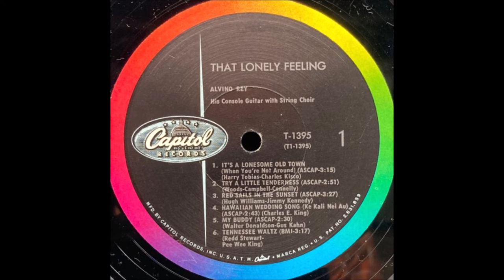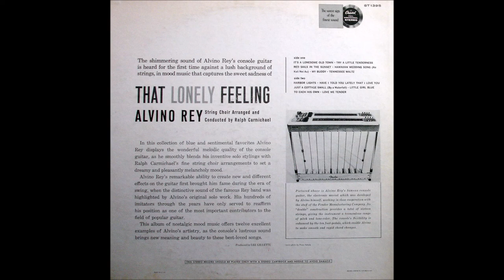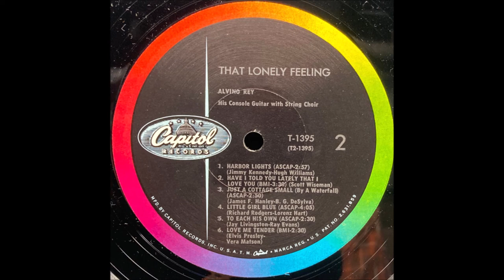Alvino Rey -- That lonely feeling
Questo canale si ripropone l'unica finalità di condividere con gli appassionati del "lounge", dell' "easy listening" , l'ascolto di LP nella stragrande maggioranza ormai datati e dimenticati (anni '50 fino ai '70). Tutti gli album qui proposti sono stati restaurati e digitalizzati. Se qualcuno ravvisasse problemi di copyright basterà una semplice segnalazione e si provvederà
all'immediata rimozione.

This channel proposes the sole purpose of sharing with fans of the "lounge", of "easy listening", the listening of LPs in the vast majority now dated and forgotten (50s until 70s). All the albums proposed here have been restored and digitized. If anyone finds copyright problems, a simple report will suffice and immediate removal will be provided.

Album nr. 6 -     Lonely Feeling - Alvino Rey
(String Choir Arranged and Conducted by Ralph Carmichael)

Capitol Rec.  T 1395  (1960)

01 It's a Lonesome Old Town
02 Try a Little Tenderness
03 Red Sails in the Sunset
04 Hawaiian Wedding Song
05 My Buddy
06 Tennessee Waltz
07 Harbor Lights
08 Have I Told You Lately That I Love You
09 Just a Cottage Small (By a Waterfall)
10 Little Girl Blue
11 To Each His Own
12 Love Me Tender